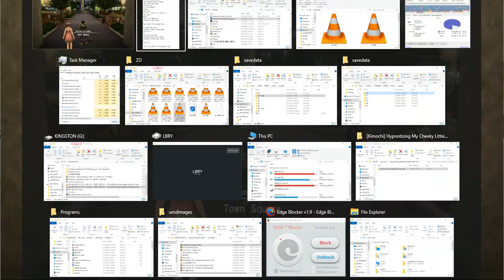SAO RE HF ソードアート・オンライン －ホロウ・フラグメント－ PC P201 F96 EESBAQC, U, Storing and Smarter IM Advanced Monster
SAO RE HF ソードアート・オンライン －ホロウ・フラグメント－ PC Part 201 Floor 96 Exploration End Shop Buy All Quest Complete, Unload, Storing and Smarter IM Advanced Monster

This spider is a lot smarter than its SAO IM counterpart.